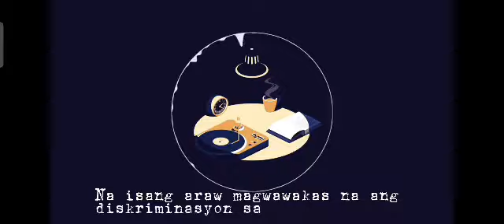KARAPATANG PANTAO(TULA NG BUHAY)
PERFORMANCE TASK NI RHEA ADRIATICO
TOPIC: KARAPATANG PANTAO

Nais kong ibahagi ang isa sa mga magagandang gawa ng aking mag-aaral kung saan ay nagpakita ng mahusay na pagsulat at paglalahad ng kanyang saloobin sa karapatang pantao.
Sa kabila ng mga pagsubok, sinisikap pa din nilang mag-aral ng mabuti.